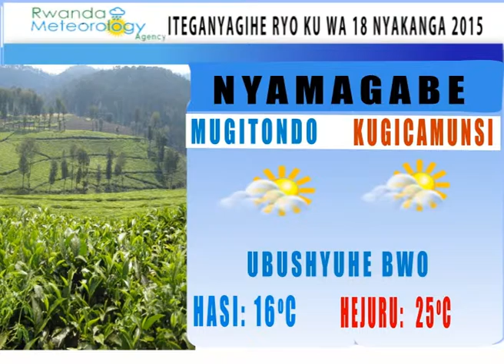ITEGANYAGIHE 18 07 2015